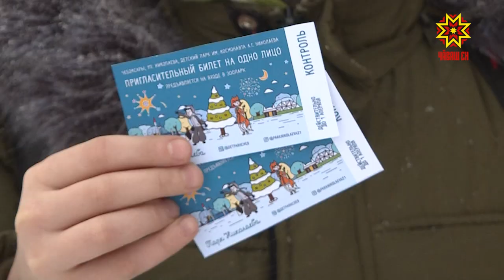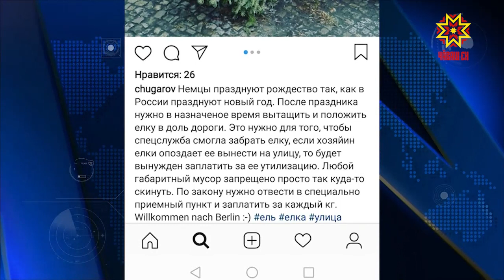Что делать с елкой после праздников?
«Из лесу елочку взяли мы домой...» А что делать с ней после праздников? Этот вопрос сейчас стоит перед многими россиянами.